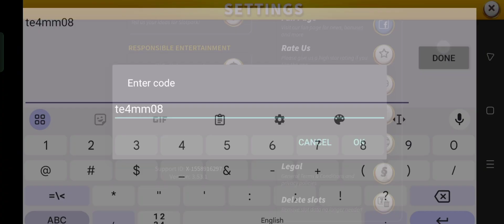Slotpark 2 New Bonus Codes | Slotpark 2 New Gift Codes March 2024 (Part-1)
In this video, I'm going to show you ➤Slotpark 2 New Bonus Codes | Slotpark 2 New Gift Codes March 2024 (Part-1)

Codes Validity: For 1 day

        Thanks.